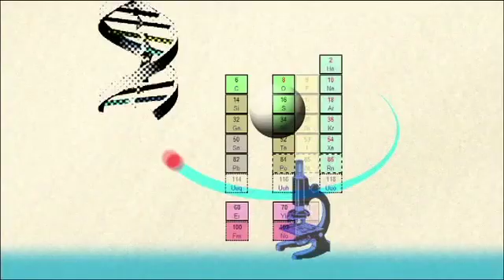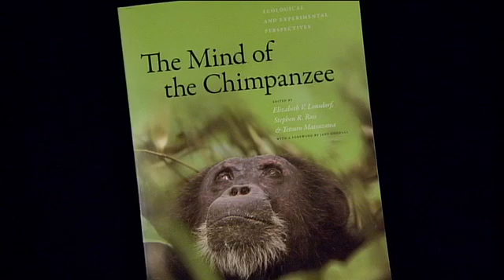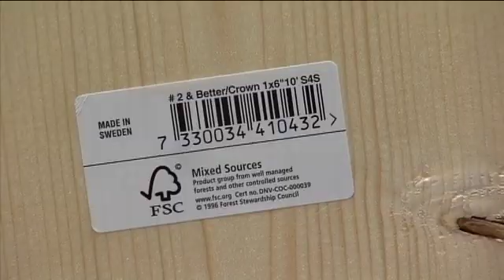Eddie Arruza video files: "The Mind of the Chimpanzee"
Chicago's Lincoln Park Zoo is among the global leaders in chimpanzee research.  Several primatologists at the zoo are contributors to a book called "The Mind of the Chimpanzee," a collection of scholarly papers that continues the groundbreaking research started 50 years ago by renowned anthropologist, Jane Goodall.  In this story I talk with several of the primatologists at the Lincoln Park Zoo about the ever increasing knowledge they're gathering about our closest non-human relatives and the species endangering threats faced by these extraordinary primates.